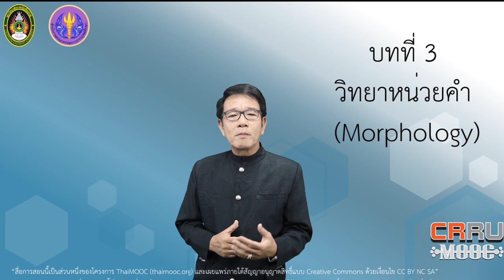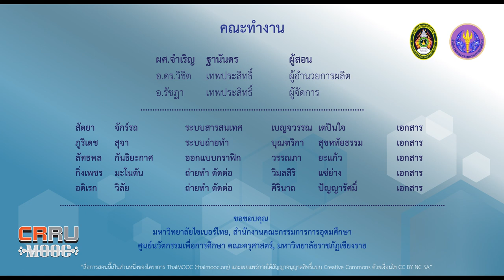ข้อมูลเบื้องต้นแนะนำรายวิชา